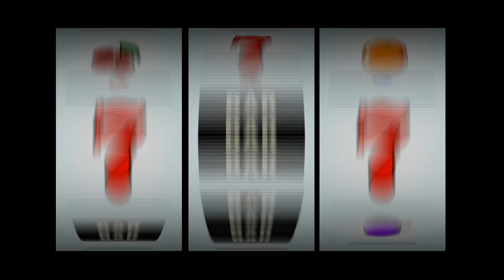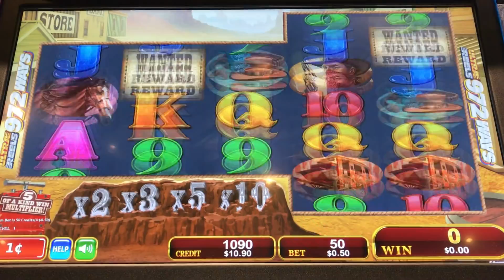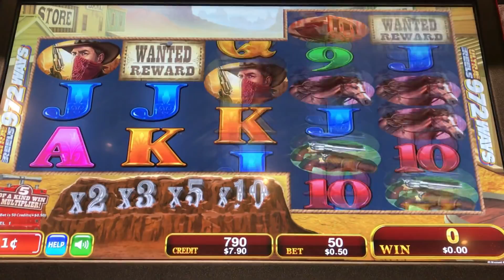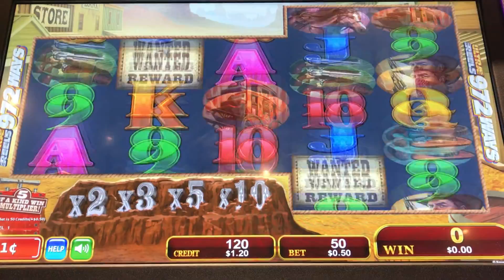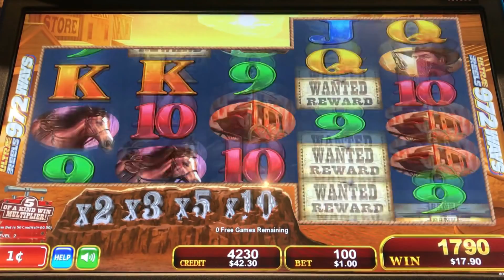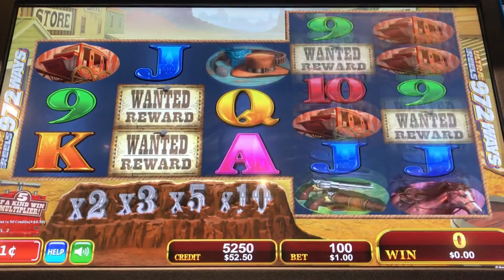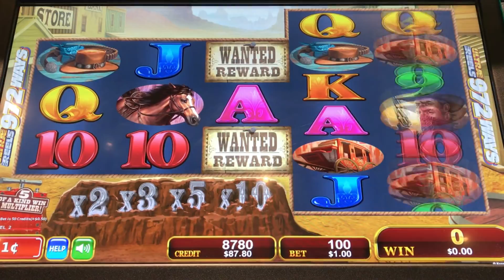Multiplier Ridge Slot - Down to 70 Cents, Nice Comeback!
Live Play in Konami's Multiplier Ridge slot.  Played in their Ultra Reels 972 Reelset, the game has a 5-of-a-kind feature.  ANY 5-of-a-kind triggers a multiplier of 2x, 3x, 5x or 10x.  What makes the game interesting is that it has stacks of symbols.  Line hits can be multiplied quickly.  Bonus symbols are only visible when revealed.  One symbol triggers 7 free games while 12 triggers 200 free games!  In the bonus, there are stacked wilds.  In this session, I was down to 70-cents, when I make a nice comeback!  Taken at San Manuel casino in Highland, CA.